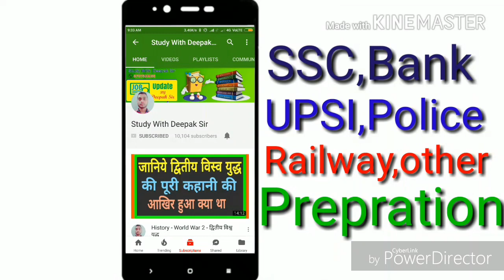UP SI VACANCY 2018 '5000 भर्तियां मार्च में आने की उम्मीद जानिए पूरा सच'